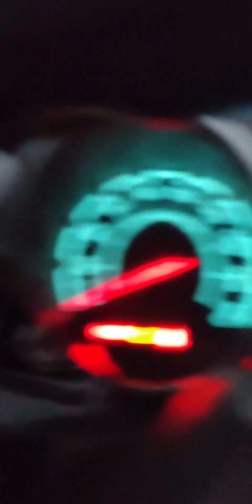11 03 2023 Qarindoshlar bilan mayofka